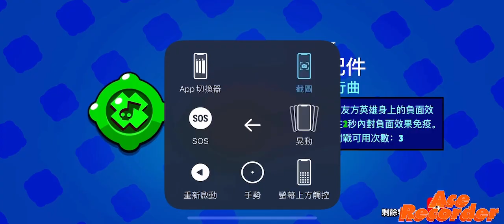第10賽季開箱